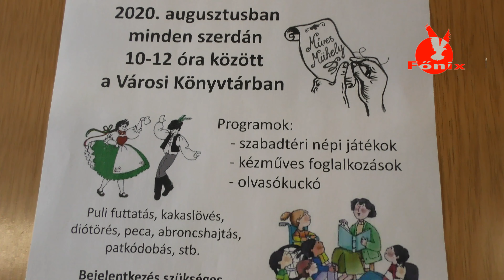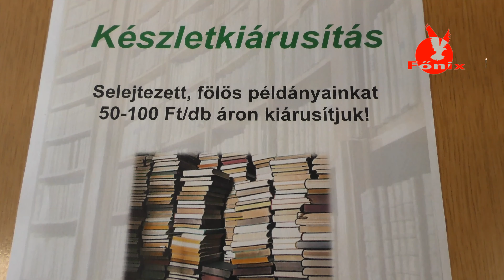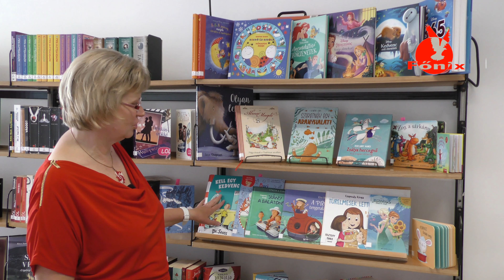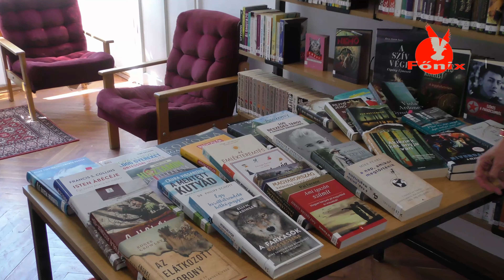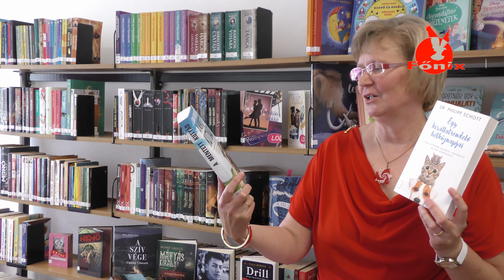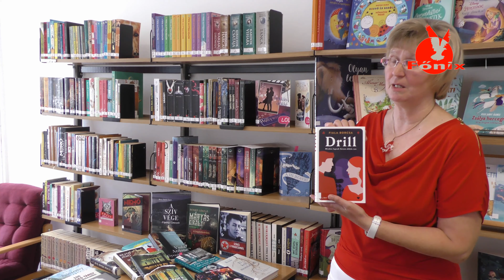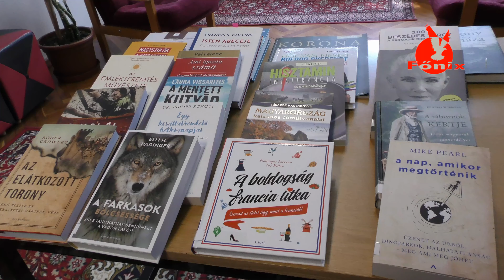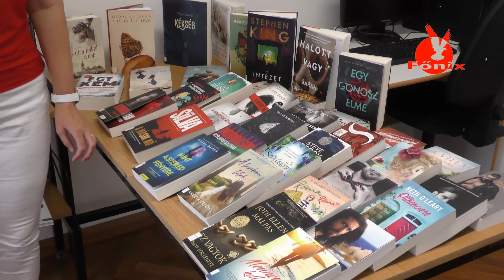Programok és új könyvek a könyvtárban